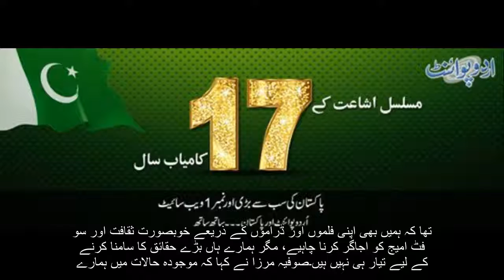نیگٹیو اور پازیٹو سے کوئی فرق نہیں پڑتا‘صوفیہ مرزا